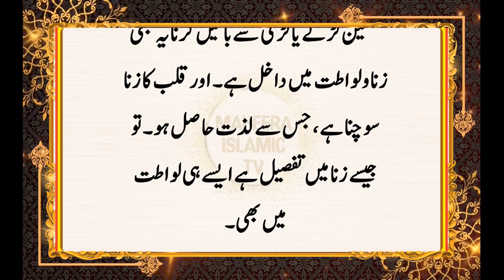Budhy Admi Ki Shehwat Se Bacha Karo